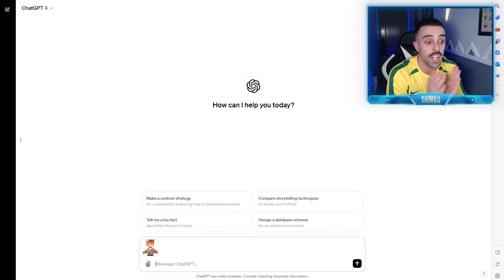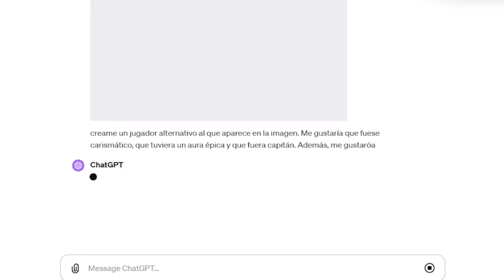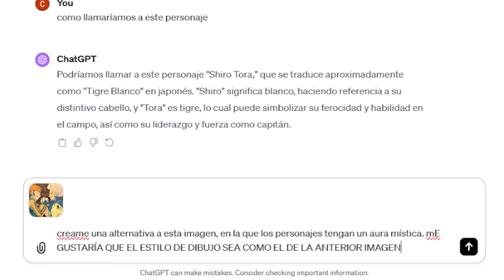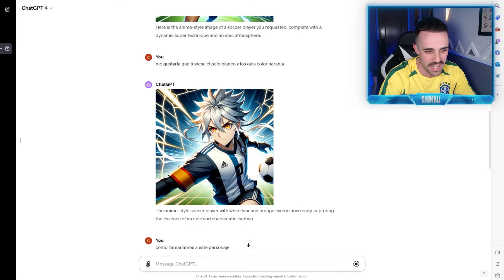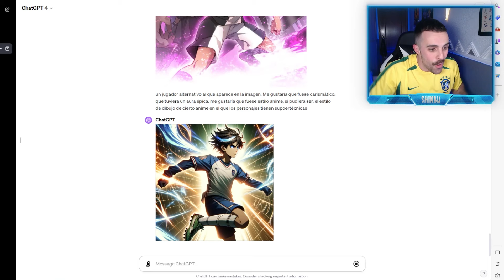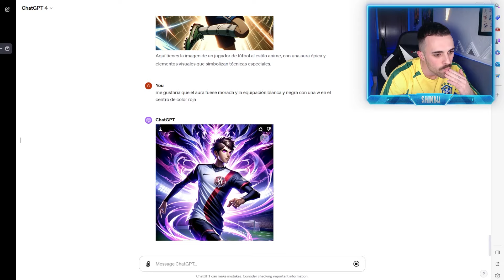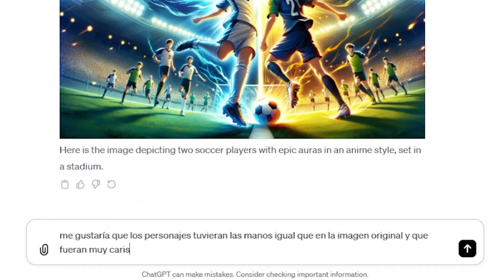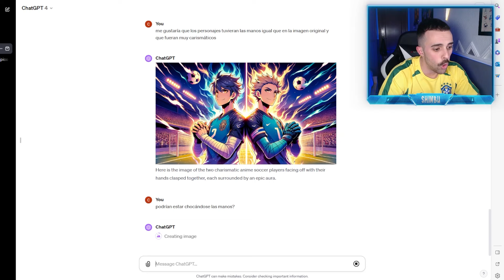HE CREADO a los NUEVOS PERSONAJES de INAZUMA ELEVEN con CHATGPT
🤖 ¿Podrá chatgpt crear personajes épicos de InazumaEleven? Lo que hicimos en este vídeo, no os va a defraudar.

Infraction -  Shake Head